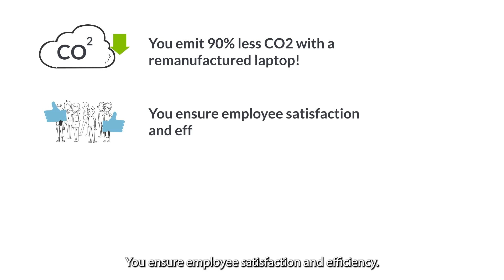Sustainable Laptops without a compromise: COMM2IGs solutions can be a part of your Net Zero plan.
Our carbon neutral remanufactured HP, Dell and Lenovo laptops deliver up to 40% cost savings compared to brand new latest models, as well as significant sustainability benefits.

With a remanufactured laptop from COMM2IG, you emit 90% less CO2 than by buying new, and you ensure safe and environmentally correct disposal of the company's end-of-life laptops. Read more on the subject or contact our team